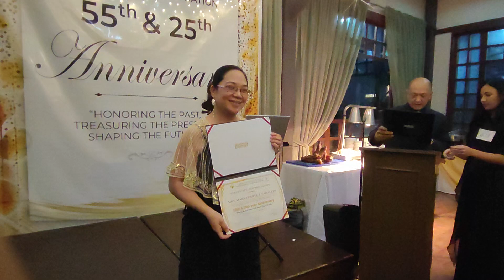THE LEGENDARY DRA.JULIE C CABATO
APL Channel@apl35
Dr Arnold TV@arnoldlaconsay5261